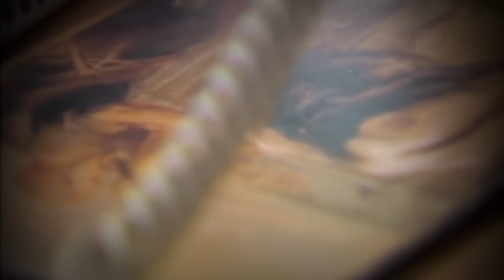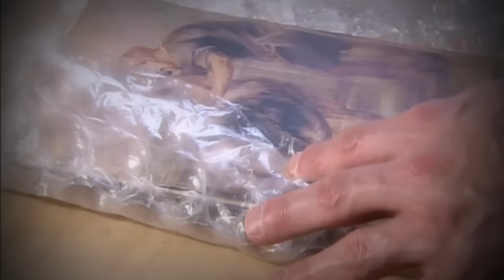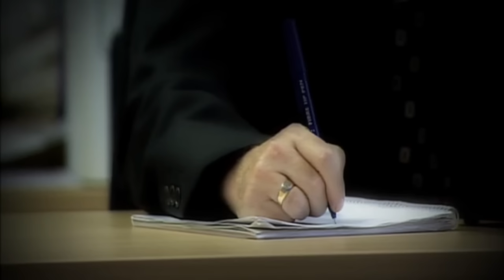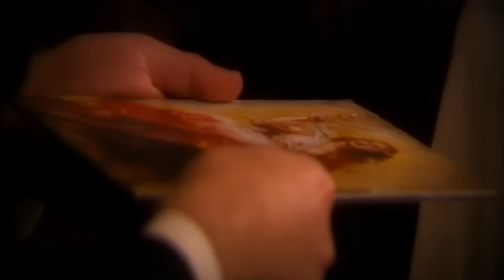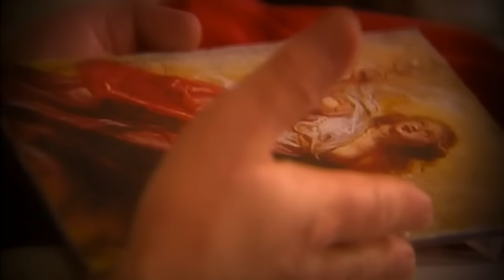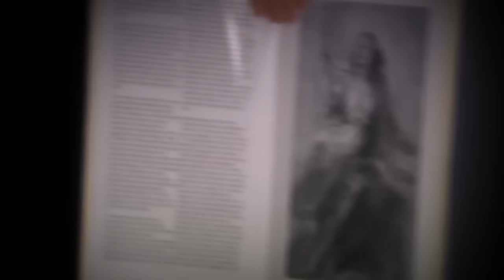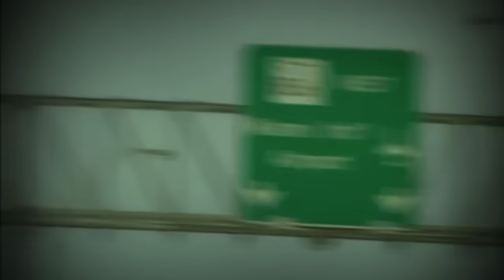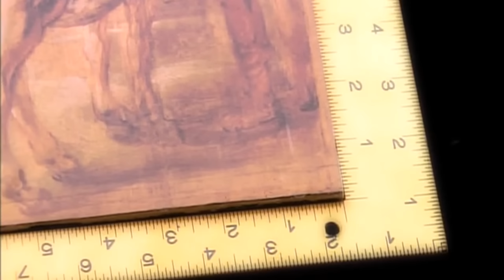Miami Sting: The Art of the Heist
Charles Scribner joins US Special Agents in recovering a stolen Rubens in Miami Beach.